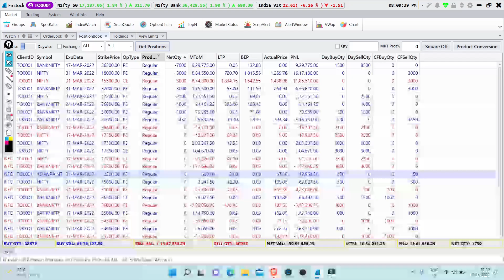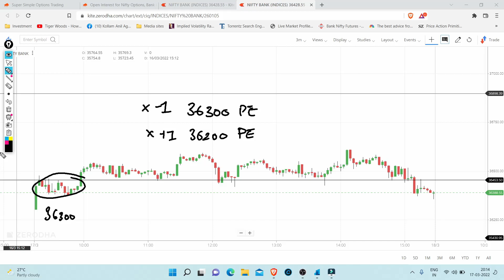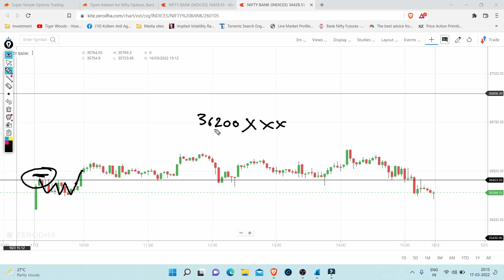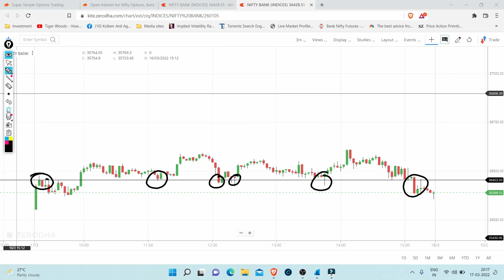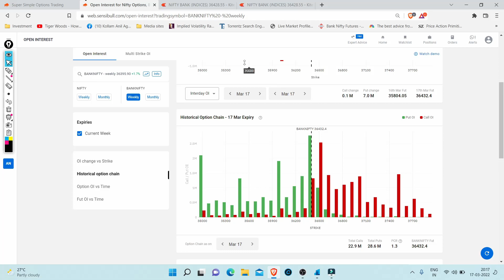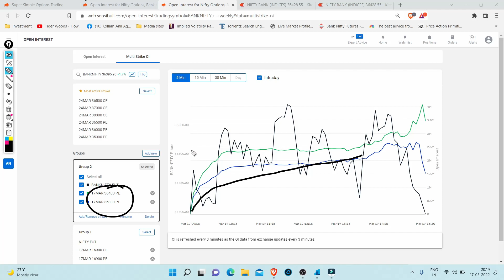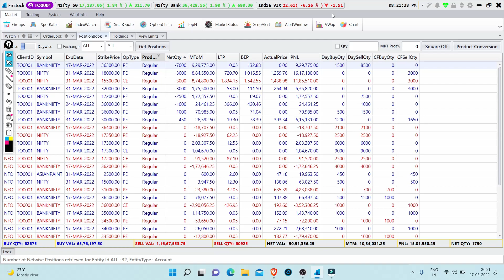Sustained Gap Up | 10 L Profit | Trade Review | Market Outlook | Optionables | 17-March-2022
Delta Exchange Link

courses.optionables.in

1) Fundamentals of Option :  OPTION100
2) Common Sense Investing : OPTIONABLES100

Link to Excel Sheet and Option Payoff Graph